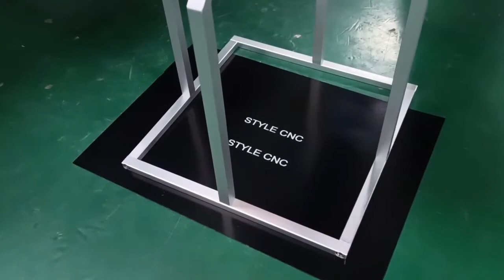STJ 50F Mini handheld laser marking machine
This video will show you how is the handheld fiber laser marking machine working. The handheld fiber laser marking system size is small, portable and flexible to move by hand.